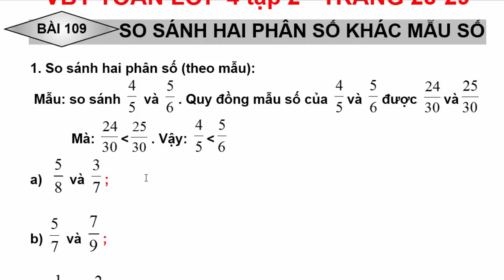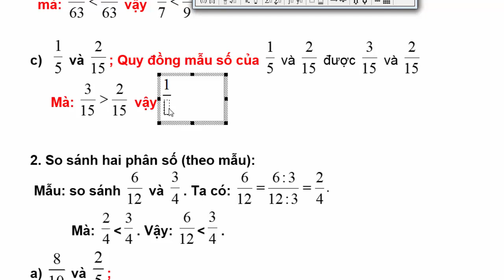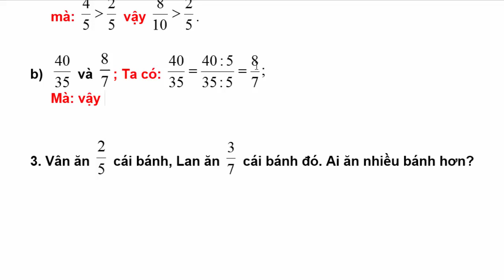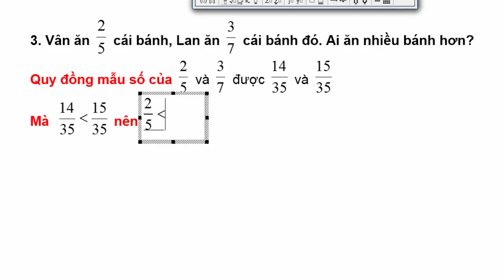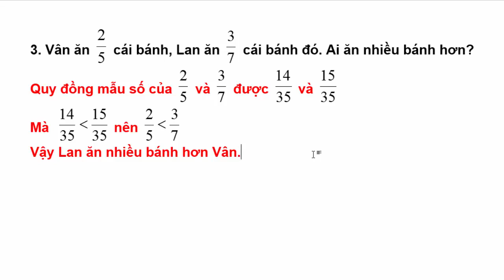Vở Bài Tập Toán Lớp 4 Bài 109 – So Sánh Hai Phân Số Khác Mẫu Số – Trang 28 - 29